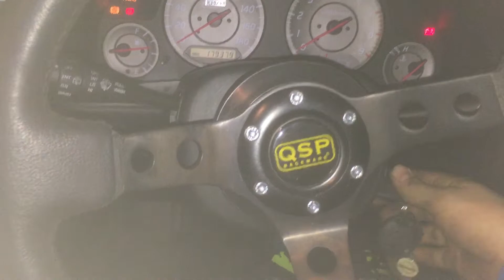Skyline R34 starting problem!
r34 gtt problem